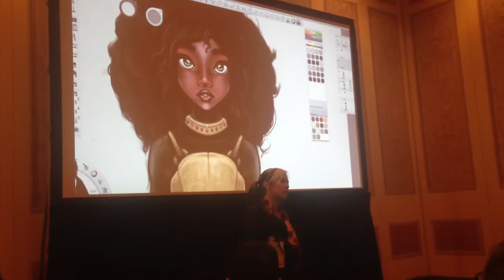Renee Busse, SketchBook Community Manager @ Autodesk University